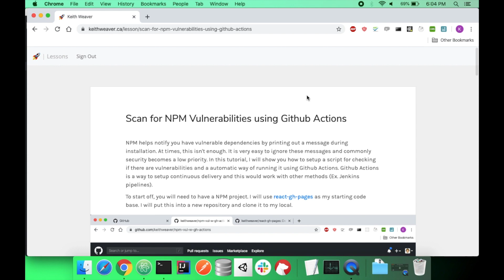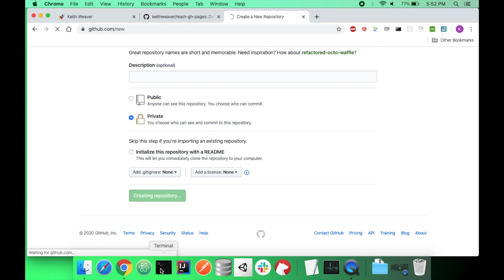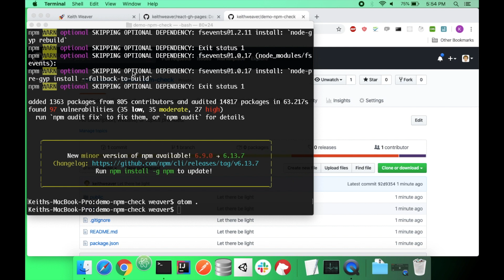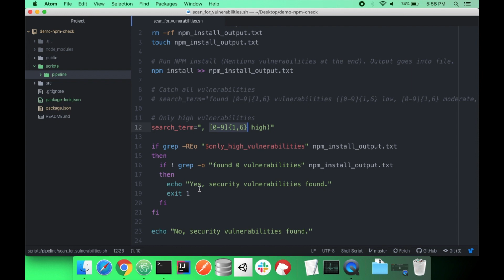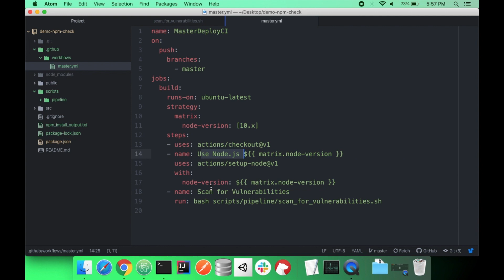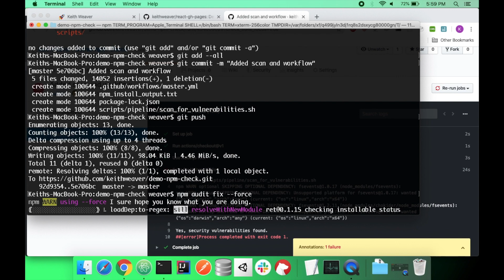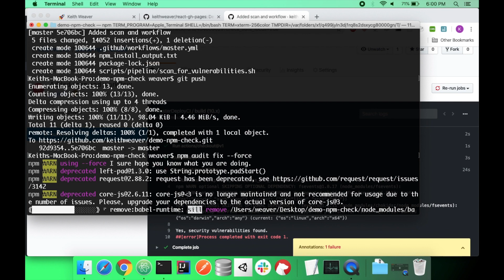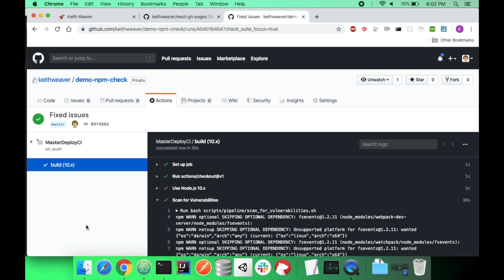Scanning for NPM Vulnerabilities using Github Actions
In this video I explain how to set a stage for scanning for NPM vulnerabilities in a Github Actions pipeline. This is an excellent way to keep an eye on security changes while leveraging a CICD pipeline.